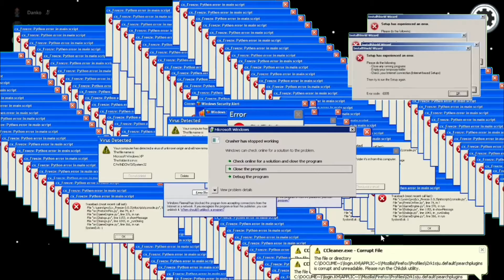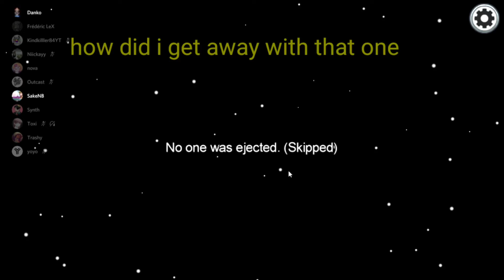-1000 IQ Impostor! *Among Us Funny Moments*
Welcome back to another video! Today its another epic among us video which I hope you will enjoy😁If you like among us smash that like button and subscribe👍 Comment below anything you would like to see and I'll try my best to do it!
If you would like to add my xbox or epic games my gamer tag is: extremejake2608
I'm trying to start posting😁
I'm trying to grow and I would love to have a community so share my channel with all your friends and family and let's grow this together!😊 I hope to see you around in future videos and I hope you enjoy!